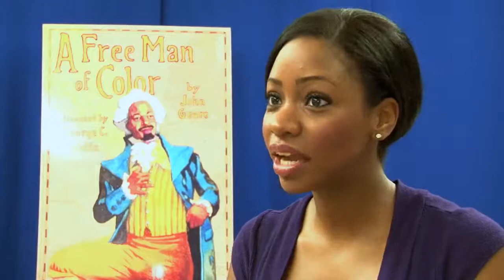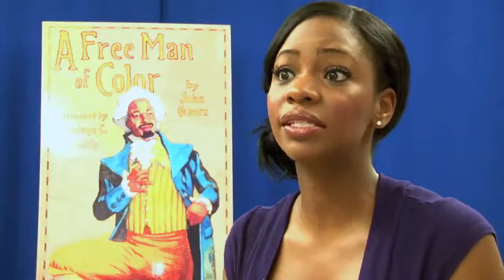Teyonah Parris- BROADWAY.TV